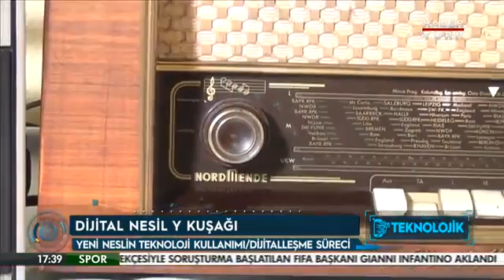Prof.Dr. Nevzat Tarhan - Dijital nesli ebeveyn rehberliği geliştirecek - HaberTurk